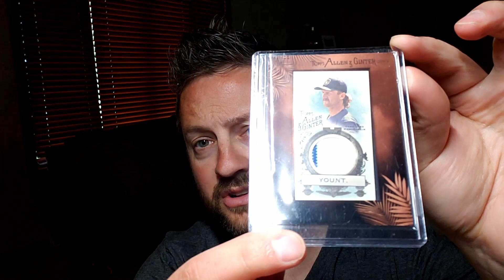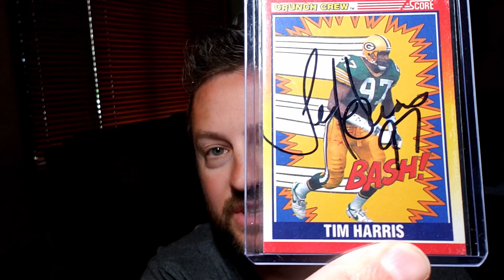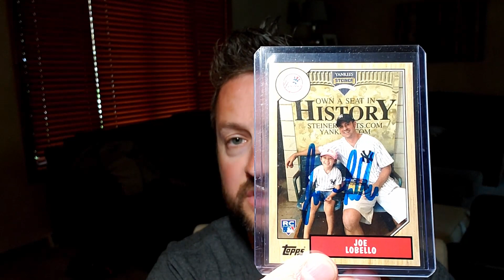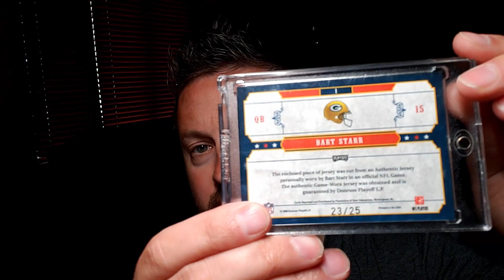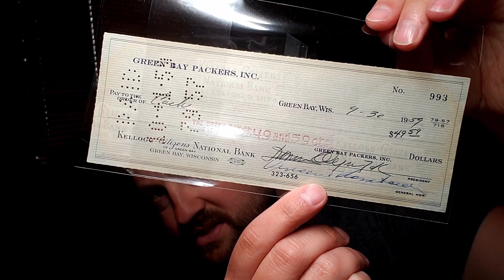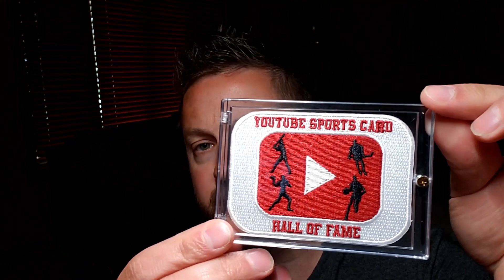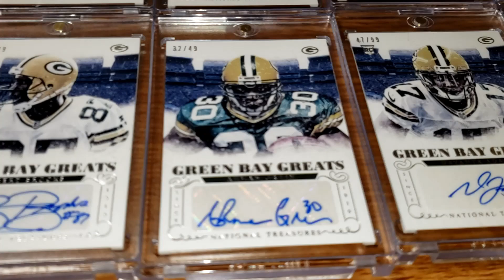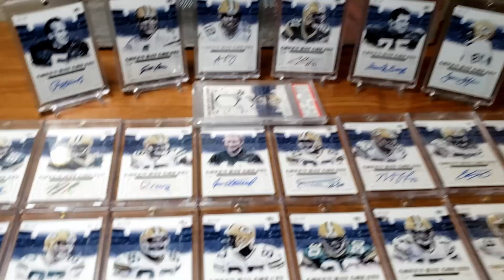My YouTube PC & Table Top Display Contest Responses!!!